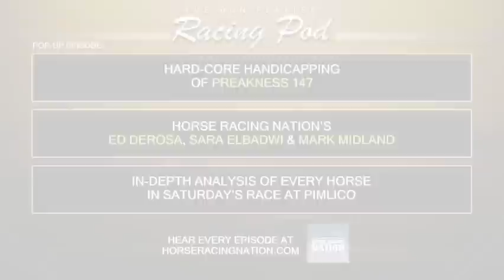Preakness Stakes 2022 Hard-core Handicappers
The fifth annual, hardcore handicappers, pop-up episode of the Ron Flatter Racing Pod. Handicappers Ed DeRosa, Sara Elbadwi and Mark Midland do a deep analytical dive on each of the 9 horses in Saturday's race. They also provide a few undercard thoughts.